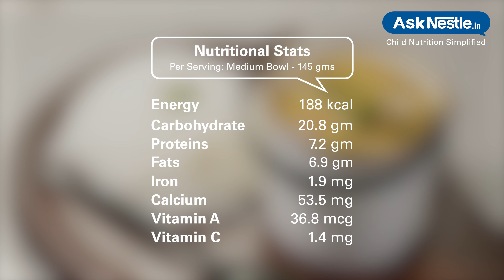Dal Fry Recipes | Healthy Food Recipes For Kids | Ask Nestlé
Dal is one of the best known sources of proteins for vegetarians.
this is a simple and wholesome dish as we get the goodness of this pulse in a single bowl of dal fry.
served with phuilka, parantha or rice.